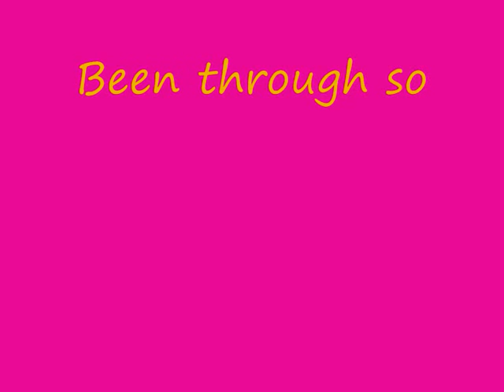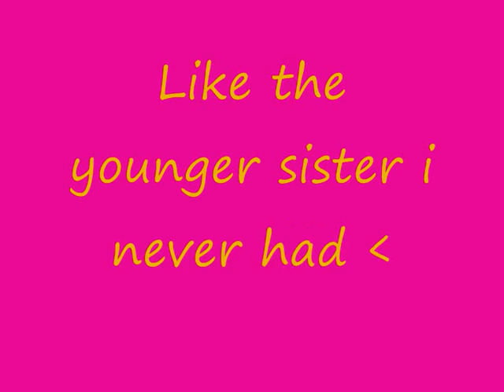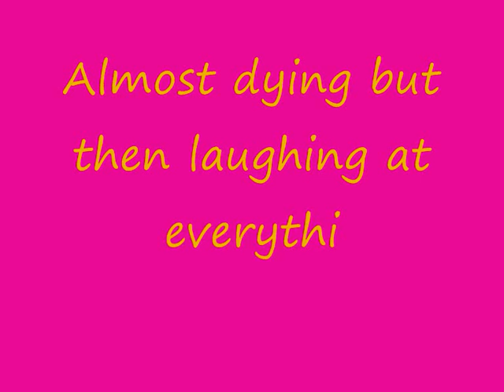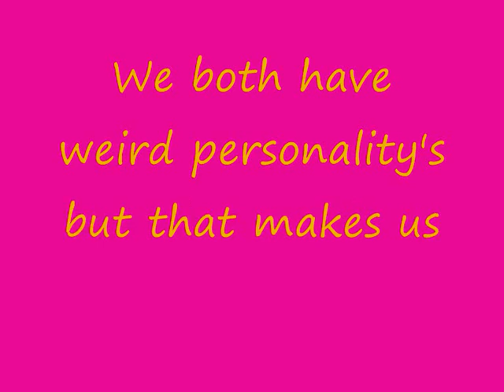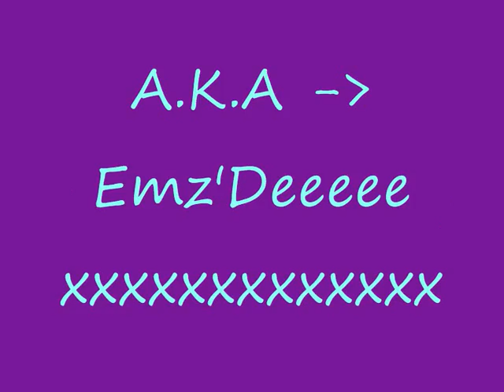Best Friends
emma davies and faith meades best friends film